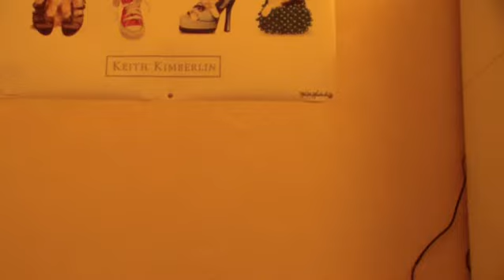Réponse !! feat. Coupure :(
Petit moment émotionnel dans la vidéo x)